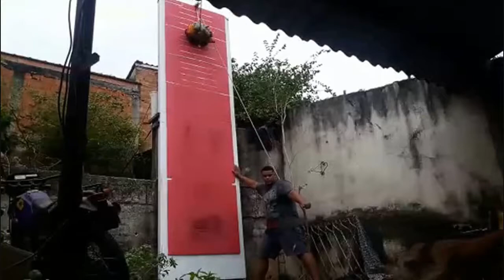Pit Bull - Game Dog - Bella x Linda x Ézio - Trabalho de escalada Vertical - 2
Pit Bull - Bella x Linda x Ézio - Trabalho de escalada Vertical - 2